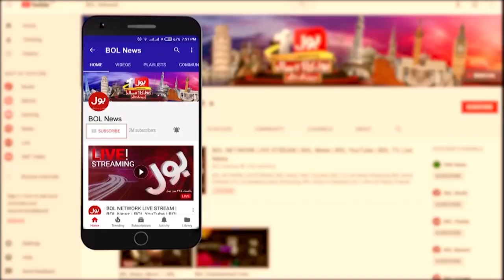Supreme Court Big Decision | Election Matter | Breaking News